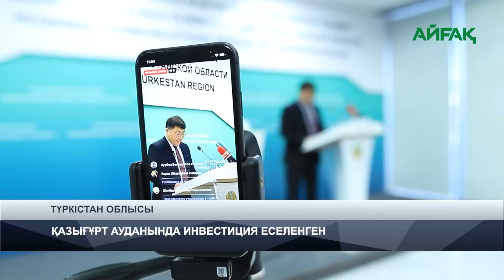26.11.2024ж. TURKISTAN NEWS: ҚАЗЫҒҰРТ АУДАНЫНДА ИНВЕСТИЦИЯ ЕСЕЛЕНГЕН